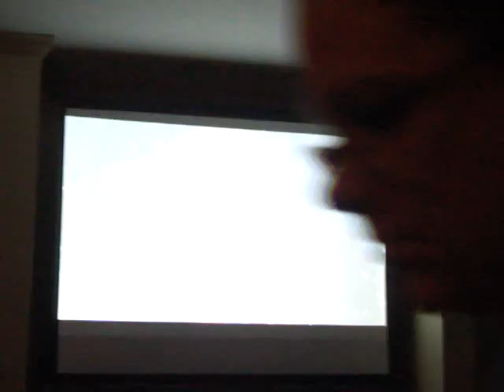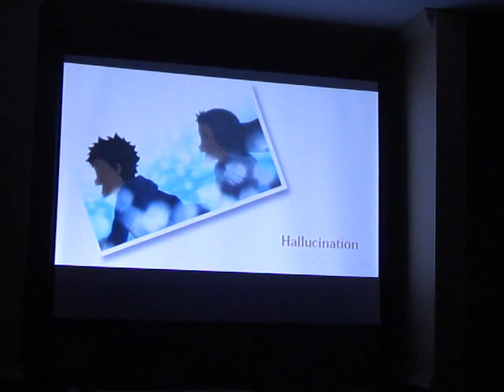Tekkoshocon X AMV Contest-Sensei's vid being played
Tekkoshocons amv contest and here is mae's vid being played :)